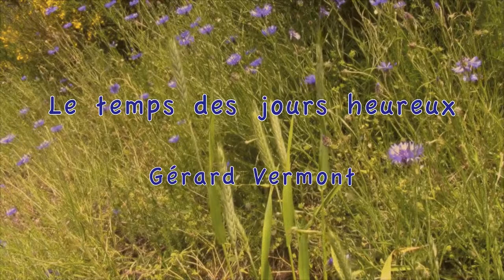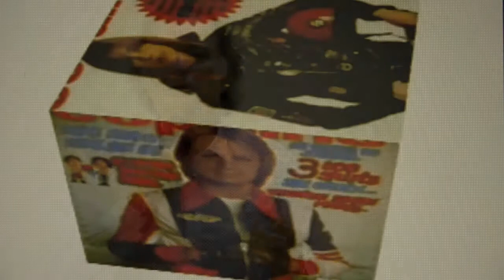Le temps des jours heureux, une chanson de Gérard Vermont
la version filmée et réalisée par Maryse Mateu Lajarrige, lors des cessions d'octobre 2013 à Neufchateau, de cette chanson inspirée du folklore et dont le texte a été écrit par mon ami Daniel Farigoule.
merci à Daniel et Jean Jacques pour les arrangements.